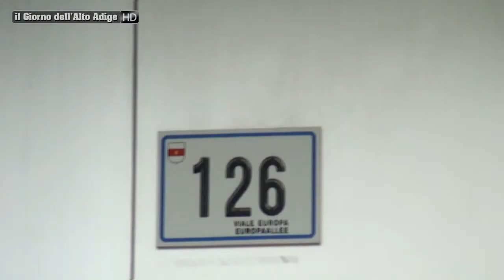Viale Europa: serie di furti in appartamento, cresce la paura